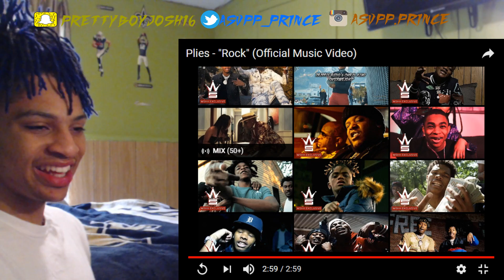Plies - "Rock" (Official Music Video) REACTION!!